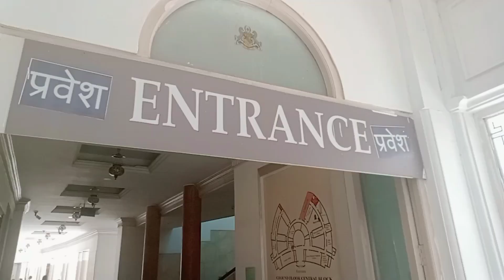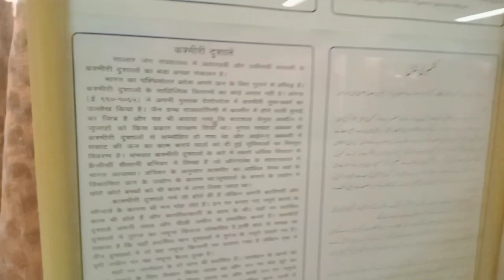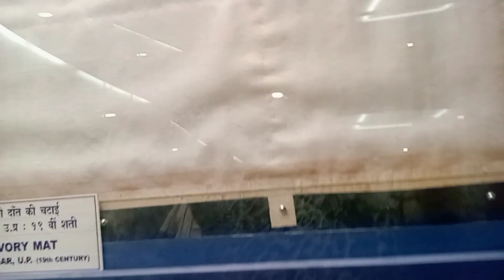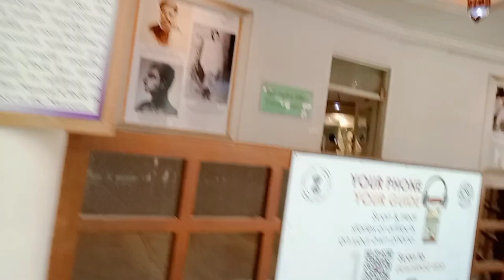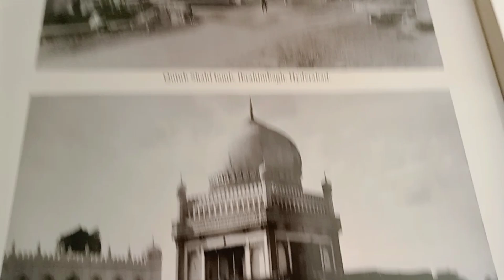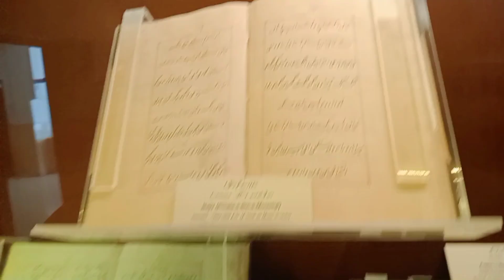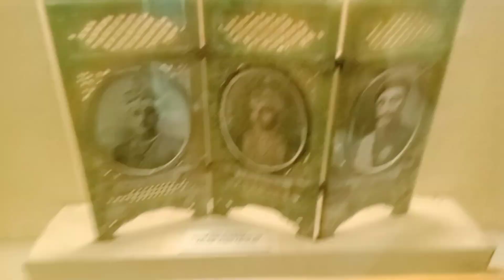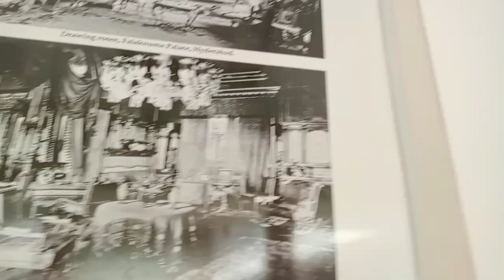Hyderabad diary Salar Jung Museum 🖼️ Hyderabad Trip 🎉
Hyderabad dairy
The salar Jung museum was established in 1951 in Diwan deodi,  the ancestral palace of the Salar jung's and industrious family who served as prime minister to the nizams will rulers rulers of Hyderabad the entire collection which is a repository of art objects from nearly all over the world right from Europe to the far is eastern countries in Asia was shifted to the present building in 1968 which was constructed on the southern banks of the river musi in additional in addition on adar side of the men building two blocks where added in 2000 named after mir turab Ali Khan, Salar Jung and Mir laiq Ali Khan,  Salar Jung | |.
               They museum has in its collection of the works of art of European middle eastern and far eastern origin apart from Chronicles of rich Indian Heritage dating from the mauryan to the Mughal dynasty and the role of the nizams in Hyderabad.
Nawab Mir Yusuf Ali Khan Salar Jung ||| is mainly responsible for the collection.
                The museum also has a large collection of rare manuscripts and a well equipped  reference library books making it not only a palace of art but also a source of knowledge for those seeking to know more about our history  and heritage.